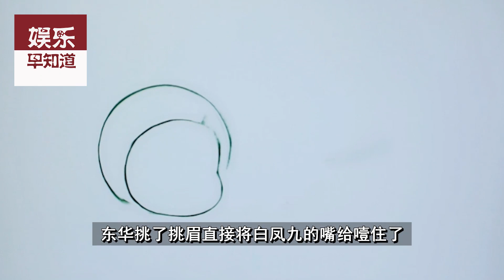《三生三世枕上书》番外剧第213集：留下兔子，凤九妥协